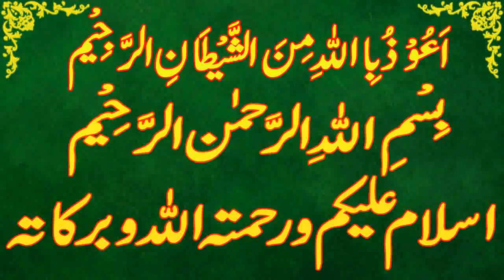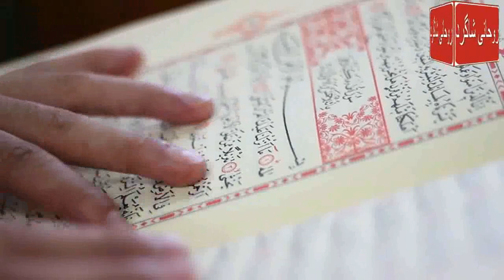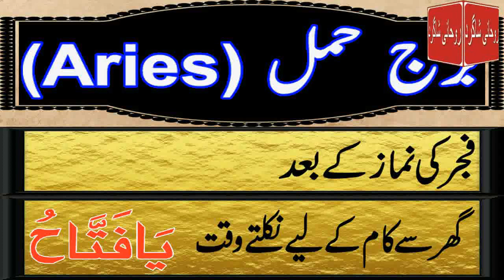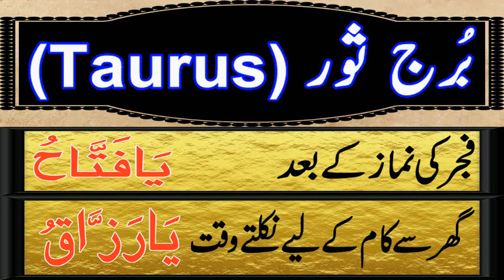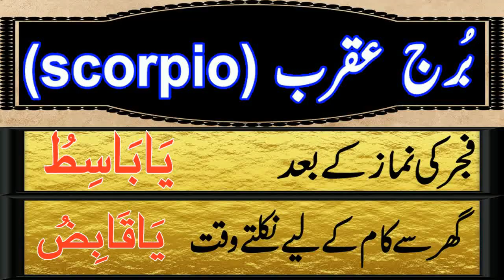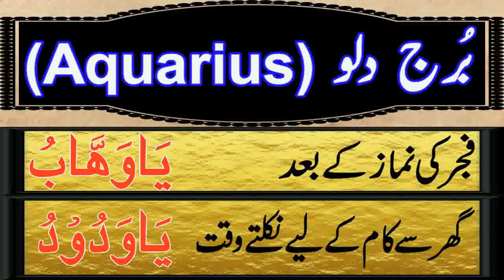Aaj 26 June 2024 Din Wednesday Ka Wazifa | Wazifa For Business Success | Roohani Shagird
aaj meri video ka topic he Aaj 26 june 2024 Din wednesday Ka Wazifa kon sa he

SagittariusDaily wazifa,
CapricornDaily wazifa,
Aries,Taurus,Gemini,Cancer,Leo,Virgo,Libra,Scorpio,Sagittarius,Capricorn,Aquarius,Pisces,
برج حمل.
برج ثور.
برج سرطان.
برج جوزا.
برج اسد.
برج سنبلہ.
برج میزان.
برج عقرب.
برج قوس.
برج جدی.
برج دلو.
برج حوت.